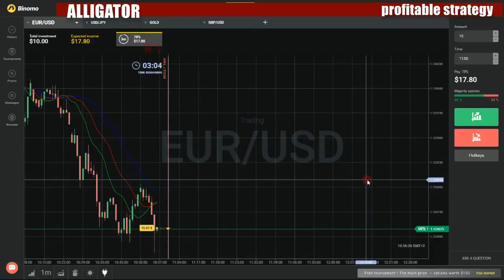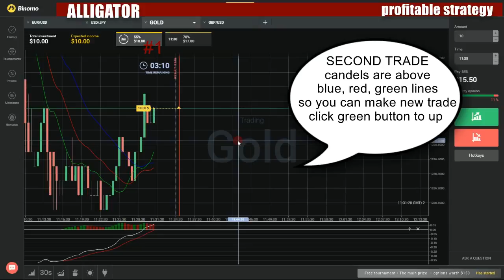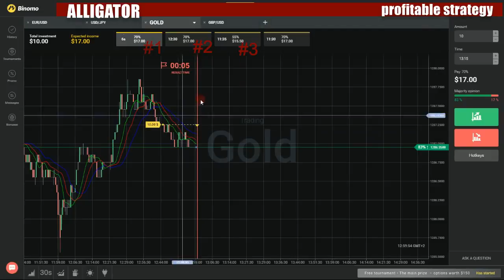Binary options profitable strategy - How to make money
My favorite movies:

Clown & Out/Clan of the Cave Cow
Club Otis/The Chronicles of Barnia
Cowdyshack/Adventures in Snotty Sitting
Cowman and Ratboy/Cow's Best Friend
Cowman: The Uddered Avenger Part 1
Cowman: The Uddered Avenger Part 2
Cupig/Happy Animal Fun Time
Doggelganger/Save the Clams
Dream Birthday/Lord of the Beavers
Endangered Liasons/Fumblebums
Escape from the Barnyard/The Good, the Bad, the Snotty
Four Leaf Otis/Cop Cow
Free Shmoozy/Man's Best Fiend
Get Bessy/A Beautiful Freddy
Hickory Dickory Donkey/Clonedemonium
Home Sweet Hole/Otis' Mom
Hypno-a-Go-Go/Fowl Play
Iron Otis/Too Good to Be Glue
It's an Udderful Life!
King Cud/Everett's Treasure
Lights! Camera! Moo!/Animal Farmers
Little Otis/Kids in the City
Mission: Save Bigfoot/Mrs. Beady Takes a Holiday
Mr. Wiggleplix/Chain Gang
Otis for Mayor/Dummy & Dummier
Otis Season/Cow's Night Out
Pecky Suave/Otis vs. Bigfoot
Pig Amok/Sun Cow
Plucky and Me/Pig of the Mole People
Puppy Love/RoboPeck
Raging Cow/The Great Sheep Escape
Saving Mrs. Beady/Farmer Takes a Woman
Snotty & Snottier/Paging Dr. Filly
Some Like It Snotty
Tale of 2 Snottys/Snotty's New Pet
The Barnyard Games/War of the Pranks
The Big Barnyard Broadcast/Dead Cow Walking
Top Cow/School of Otis
Treasure Hunt
Wild Mike's Dance Party/Buyers Beware
Back Bumper Confessions on Torio TV
Austin Amelio - Everybody Wants Some
Back Bumper Confessions
Forrest, Temple & Juston - Everybody Wants Some
Glen Powell - Everybody Wants Some
J. Quinton Johnson - Everybody Wants Some
Ryan Guzman - Everybody Wants Some
Tanner Kalina - Everybody Wants Some
Tyler Hoechlin - Everybody Wants Some
Will Brittain - Everybody Wants Some
Wyatt Russell - Everybody Wants Some
Zoey Deutch - Everybody Wants Some
Back Door Santa
Place the Order Zaddy
Take You Serious
You Just Need a Manager
Back Flip
The Den & Curb Appeal
The Kitchen & Back Yard
The Living Room
The Master Suite
Back from the Dead
Crusaders: Back from the Dead
Nelson's Navy: Back from the Dead
Samurai: Back from the Dead
Robert Jarvis and Mary Hyatt
Ryan Grassmeyer and Marc Mantel
Back Home
Alexis Bledel
Alisa Valdes
Allison Strong
Andrew Kennedy
Anthony Lamas
Genaro Molina
Marisol "La Marisoul" Hernandez
Michael Peńa
Mikey Garcia
Nicole Chavez
Robert Rodriguez
Vincent Valdez
Back in the Day
Al Harrington
Antonio Gates
Jermaine O'Neal
Rudi Johnson
Back in the Day: Life on the Praries
Back in the Game
Color Barrier
I'll Slide Home for Christmas
Massive Election
Night Games
No Crying in Baseball
Pilot
Play Hard or Go Home
Safety Squeeze
She. Could. Go. All. The. Way!
Sports Therapy
Stay in or Bail Out
The Change Up
Who's on First
Back in the Soviet Bloc
From Borsch to Vodka
From Communism to Hedonism
From Eastern Orthodoxy to Stilettos
From Eurovision to Orange Revolution
From Leningrad to St Petersburg
From Soviet Style to Celebrity Stylists
From Village Life to Highrise Living
Back in Time for Brixton
Back in Time for Christmas
The 1940s, 50s and 60s
The 1970s, 80s and 90s
Back in Time for Dinner
The 1950s
The 1960s
The 1970s
The 1980s
The 1990s
Back in Time for Thanksgiving
Back in Time for the Weekend
The 50s
The 60s
The 70s
The 80s
The 90s
The Future
Back in Time
Back in Time: Long Time No See
Back of the House Brawls
Back of the Shop
Big Papi, Soriano, Shumpert & LJ
Burress, Gomez, Rodriguez & Young
Gooden, Wilkins, Parsons, Gordon & Mejia
Lynch, Strawberry, Davis & Cespedes
Pujols, Granderson, Sheffield & Aybar
Sabathia, Beltran, Fielder & Stoudemire
Snoop Dogg, Bryant, Hernandez, Cano & Pierre-Paul
Tuck, Rob & Chris Gronkowski, Martinez, Wells, Friedlander
Wall, Bautista, Anderson & Reyes
Back of the Y Masterpiece Television
Back on Campus
Back on the Market
Back on Topps
Rejuvenated
Back Seat Drivers
Crazy in Love
Fear
Friends
Gender
Growing Pains
Hired & Fired
Men
Secrets & Lies
Success & Silver Linings
Technology & Privacy
The End of the World
Back Seat Sister
Back Space
Back Stabber
Pilot
Back Stage Pass
Back That Fact
Back to 1989
Back to Basic
Back to Basics
Back to Goode
Back to Methuselah
As Far as Thought Can Reach
In the Beginning
The Gospel of the Brothers Barnabas
The Thing Happens
Tragedy of an Elderly Gentleman
Back to Our Future
Back to Reality
Day 2
Day 3
Day 4
Bromantic
Dinner Party
Shark Attack
The Interview
The Photoshoot
The Way of the Future
Back to Russia
Kasachstan
Moskau I
Moskau II
Sankt-Petersburg
Sibirien
Back to School
Back to School Budget Look with Teen Vogue
Back-to-School Braids with Brittany Balyn
Back-to-School Saturday Haul with Brittany Balyn
Back-to-School Saturday Haul with Cait Barker
Back-to-School Saturday Haul with Shannon Barker
Back-to-School Saturday with Teen Vogue